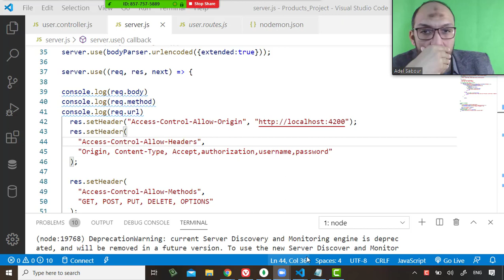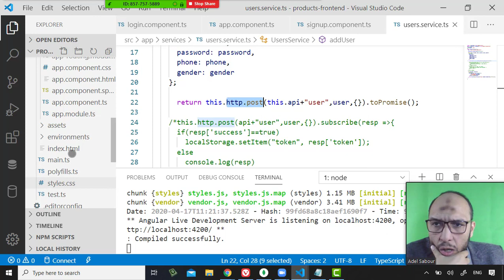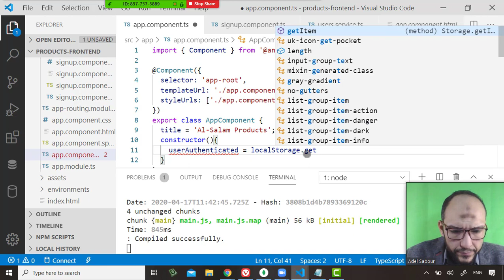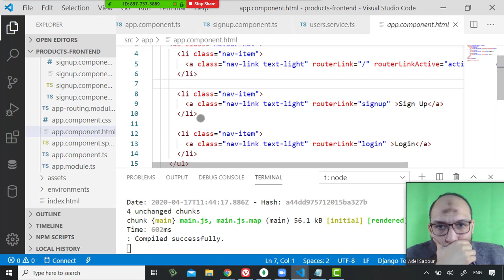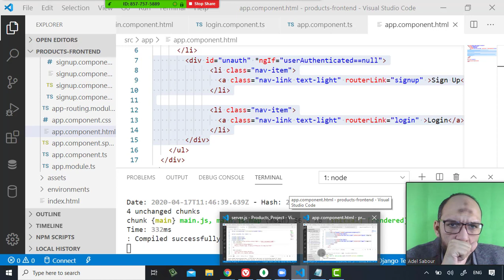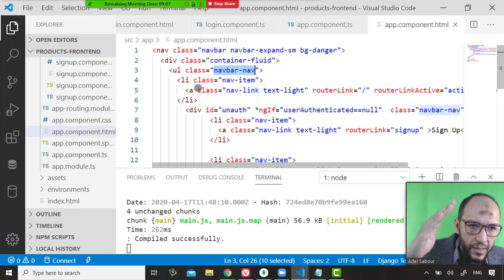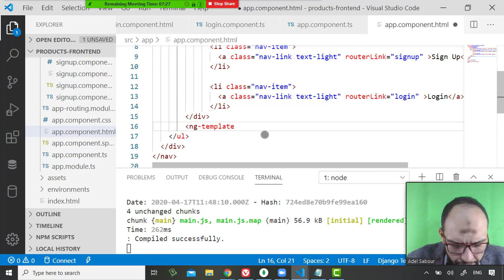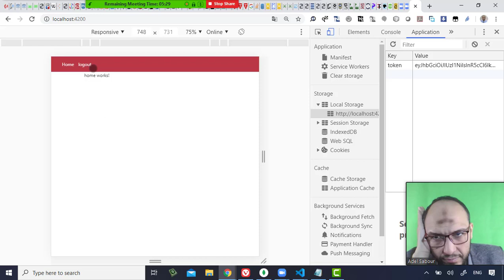59 Cairo Univ Nodejs Angular Logout part1 User logged or not and change the navigation